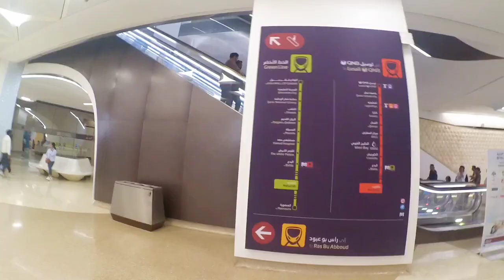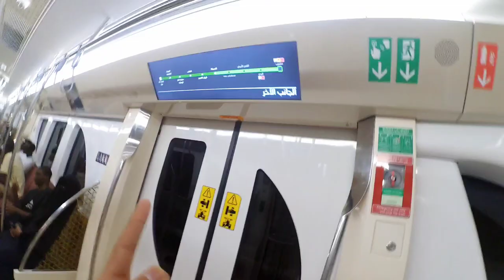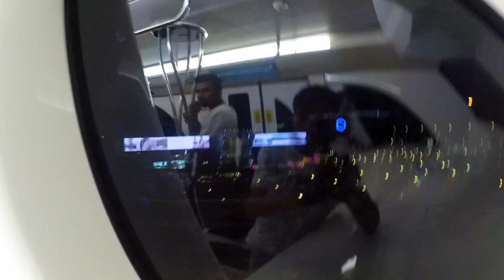Qatar Metro Rail চলে আসলাম Mall Of Qatar | Qatar Vlog | Rahat Hossain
Asslamolikum,

Welcome to Rahat Hossain YouTube channel.I am a professional stunt rider in Bangladesh.I am traveling with my friends, riding bikes and making films.I will upload more and more videos as stunt related. And l could catch on my camera that I can share..It is like a family.. You can massage me in facebook and Instagram I will reply you as early as possible.

In Sha Allah One Day it Possible. Everyone Support me...Stay Safe And Stay Healthy...

Stunt experience with my new bicycle, boarse cycle, MTB freestyle, stunt shot,

cycle Stunt video